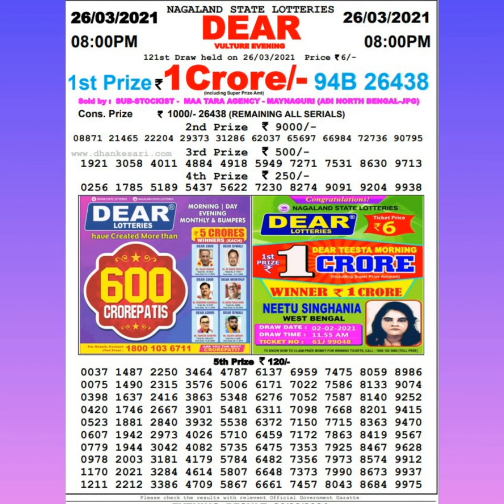TODAY 26/3/2021 DEAR LOTTERY 8pm result( edited by hardwork)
TODAY 26/3/2021 DEAR LOTTERY 4pm result